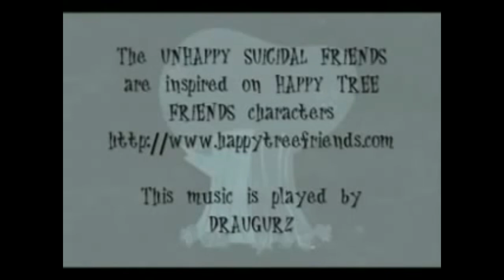"Unhappy suicidal friends" - ¿El episodio fan-made más EXTRAÑO de Happy Tree Friends?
Reloco 🤑

Ya que estas aqui te dejo mi insta para que puedas enviar tus dibujos, verme la cara, O solo para hablar, responderé siempre que no sean puras mamadas o cuando pueda:P

Sígueme, es gratis dale 😔

Fasoman 🤑🍷